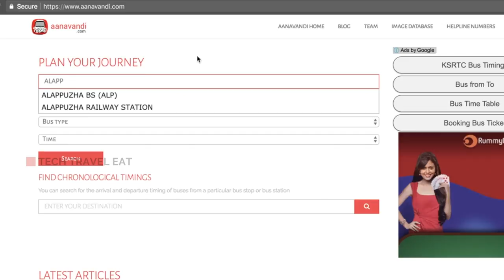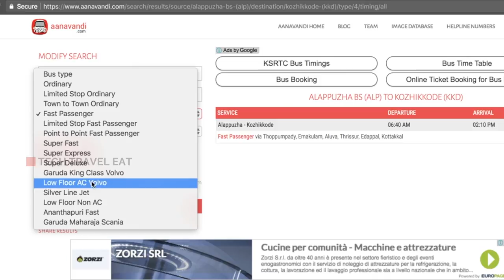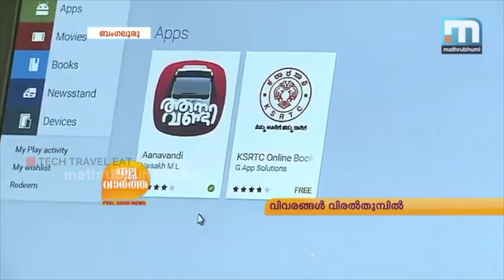Plan Your Trip on KSRTC Bus using Aanavandi.com & Aanavandi Mobile Apps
Plan Your Trip on KSRTC Bus using Aanavandi.com & Aanavandi Mobile Apps, കെ എസ് ആർ ടി സി ബസ്സിൽ ട്രിപ്പ് പ്ലാൻ ചെയ്യാൻ വീഡിയോ കാണുക ഷെയർ ചെയ്യുക